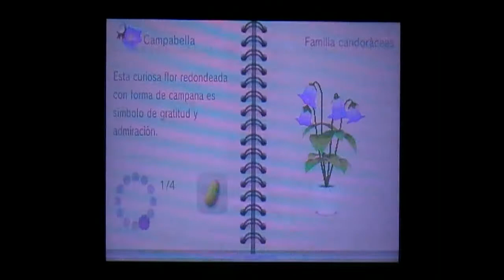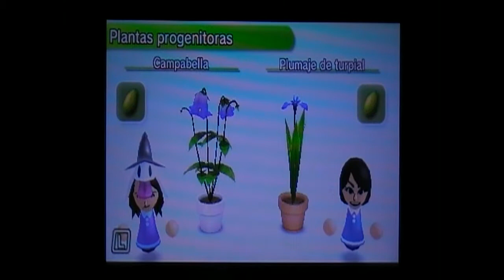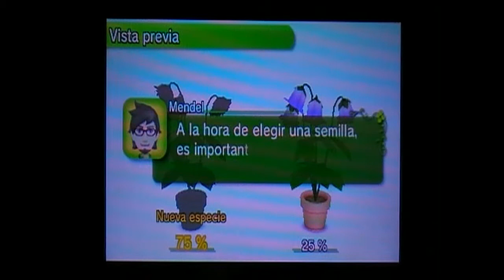Jardín Mii - Parte 2